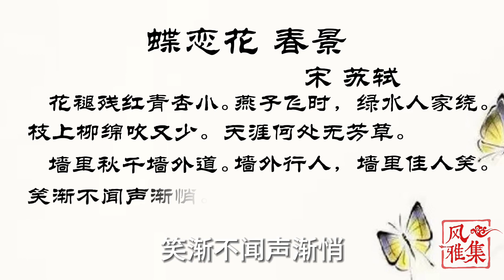【风雅集】苏轼《蝶恋花·春景》天涯何处无芳草：伟大词人苏轼的网红词句